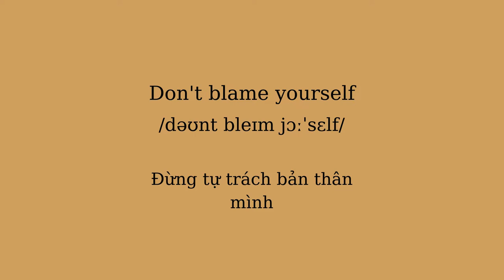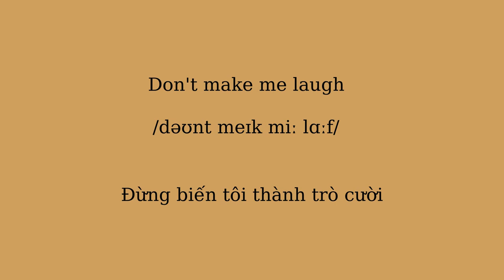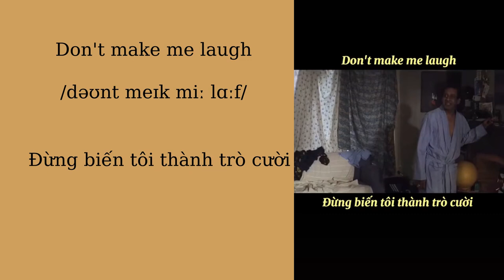Luyện Nghe Tiếng Anh Qua Phim | Học Tiếng Anh Giao Tiếp | Tự Học Tiếng Anh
Luyện Nghe Tiếng Anh Qua Phim | Học Tiếng Anh Giao Tiếp
Video tổng những câu tiếng anh giao tiếp cơ bản thường hay gặp trong đời sống. Học tiếng anh qua phim cũng là 1 cách hiệu quả để cải thiện khả năng nghe.